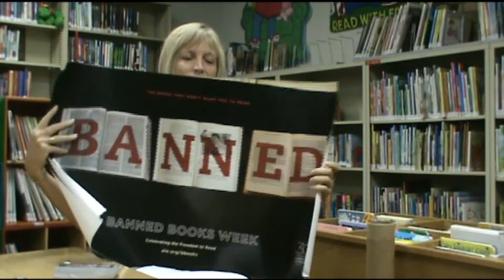Iowa for the 50 State Salute to Banned Books Week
Kelly Fischbach, director of the Carroll Public Library in Carroll, IA and the chair of the Iowa Library Association's Intellectual Freedom Committee, discusses how her library celebrates Banned Books Week.